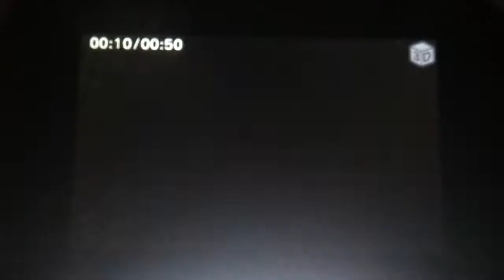Crocodile Chase part 3